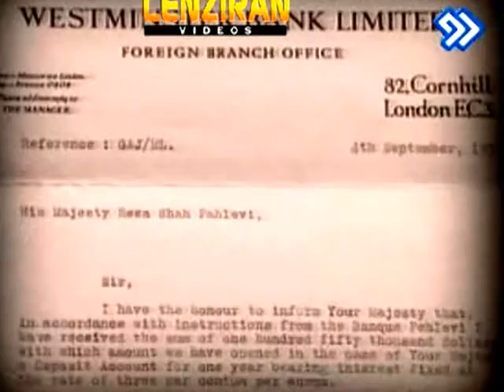Reza Shah, Natio.....